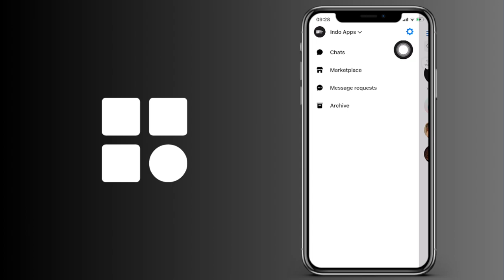Cómo ver el historial de inicios de sesión de Messenger (IOS y Android)